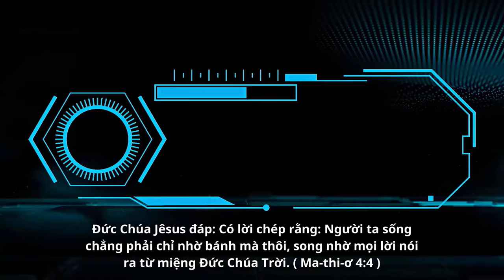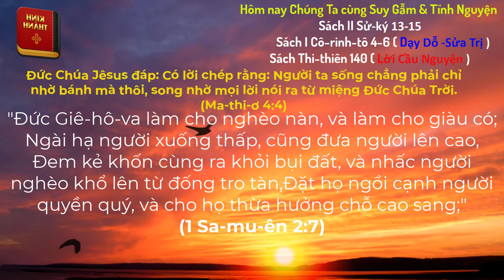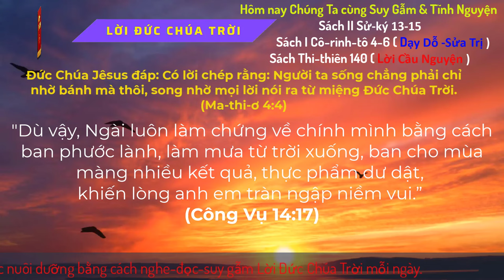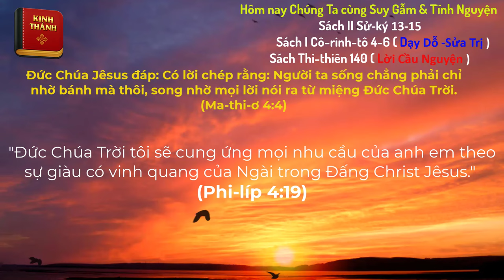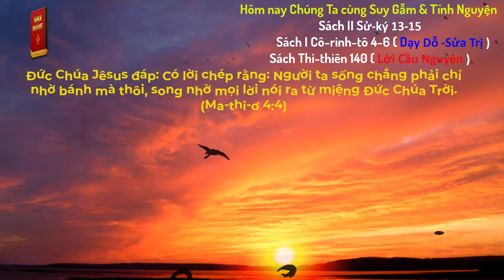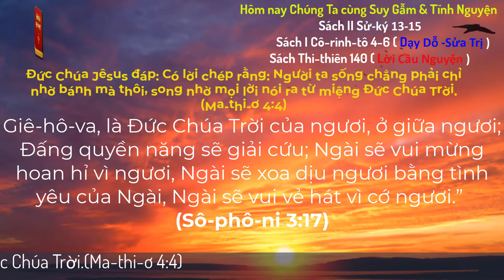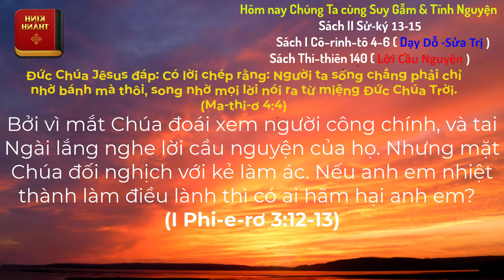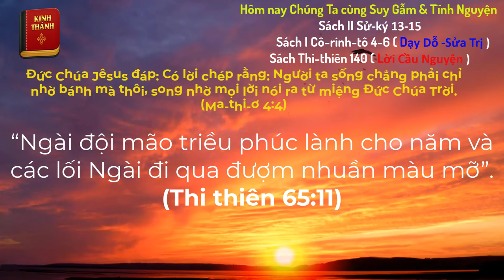Oneway Radio | Tĩnh Nguyện Hằng Ngày 28/10/2024 | Dưỡng Linh cơ Đốc